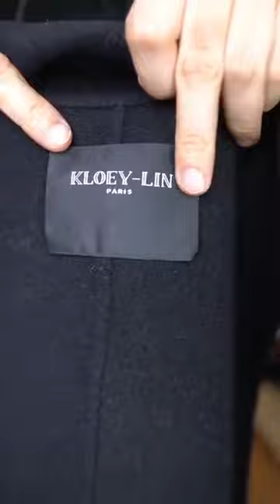Hoàng Vlog || Áo dạ ngắn 1 lớp dưới giá nhập 100s live 5/13/23